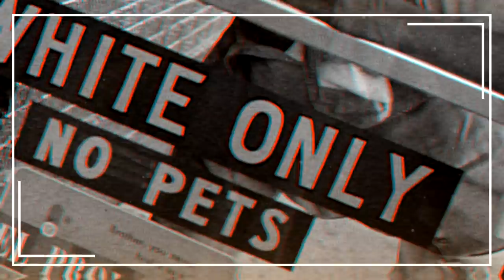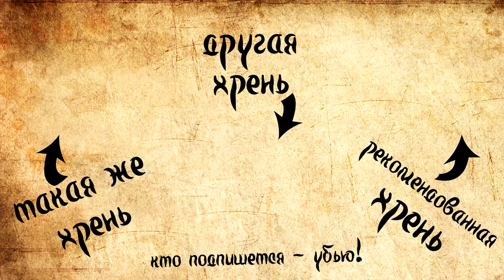ФАНТАСТИЧЕСКИЕ ТВАРИ 3: Тайны криворуких киношников | Бомбануло!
Что я могу сказать? Что-то могу. Вышел трейлер Фантастических Тварей 3. Трейлер хороший - ситуация страшная.
▬ஜ۩۞۩ஜ▬
Если нравится моё творчество, рассмотрите возможность поддержать меня материально.
▶ Сбербанк: 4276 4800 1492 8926
► Origin ID, UPlay ID: Tredius_Kord
► Восславь Ктулху!